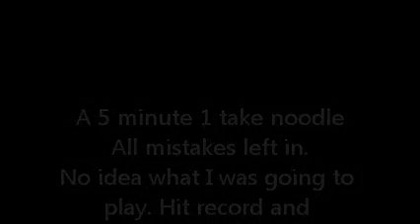Improvised Guitar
A one take solo idea